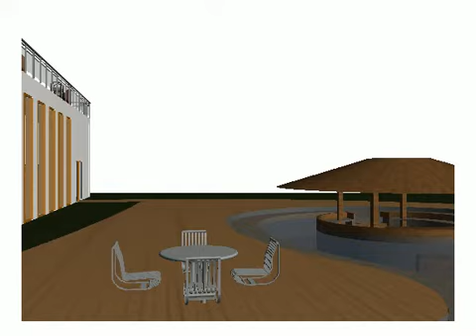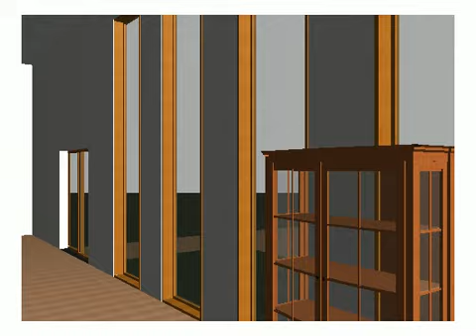mrsgaska 2019 EDD Revit Architecture Walkthrough by Alex 2